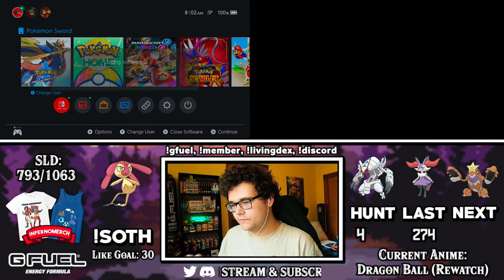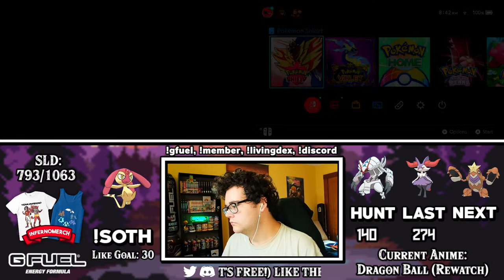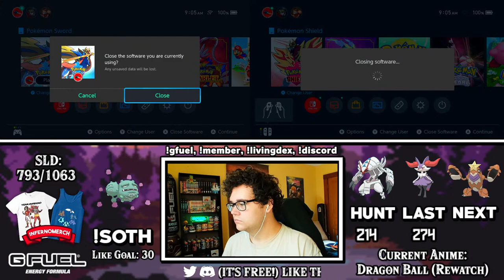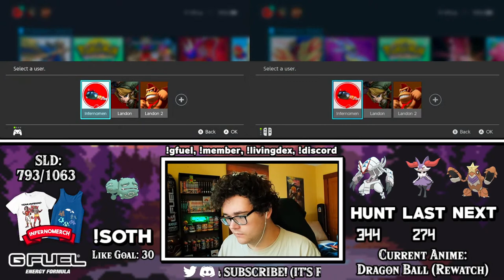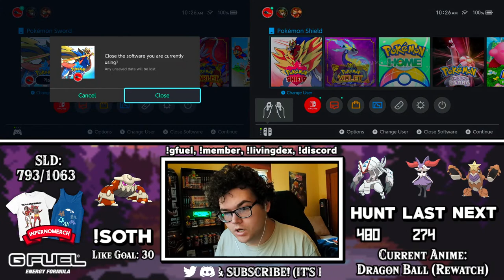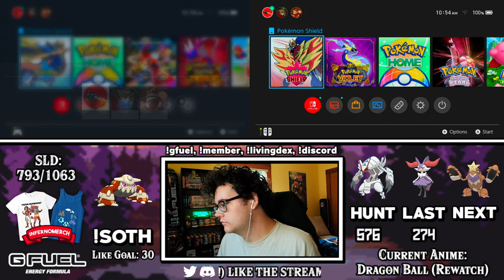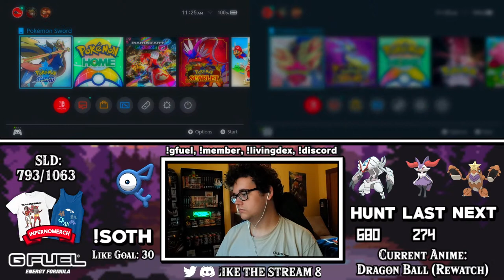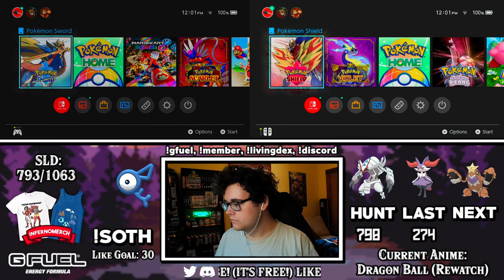🔴LIVE- Shiny Golisopod Double Hunt in Pokémon Sword & Shield!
Hey guys! It's Landon again! We are back in the Galar region to shiny hunt Golisopod! I hope you guys enjoy!

G FUEL is The Official Energy Drink of Esports®! Use Code INFERNOMEN

THANK YOU TO ALL OF MY MEMBERS!

LITTEN:
Lonely Hermit
HayezB
Royal Art
MegaMasterXY
Katie Bys
ItsReallyTimmyB
RivalRoki
Cilan Steele
WillyDog99
Mighty Minun
Anxious Christian
Erei L
Gage
THAT SCP LADY GAMING
Angel yanes
mudkip
Owenplays 798
Definitely Not Allen
Shiny hunter x hunter
RoughToast
SkyDad
Ace Trainer AL
Hedy
Price
Iced Glaceon
James The CatBoy
James Macca
MrShinyGiratina
Aiden
Kirstyn Quinn
Shining Umbreon
HayezB's ABSOLUTE DUMP TRUCK of an Ass
Mr Game and Watch
Phoenix FLight [I quit]
JakeyXY
Zentama
Rafael Castro Gaming
Kips
Guster Tails

Torracat:
Quinton!
Alchemist Viking
Gearwrench90

Dynamaxed Incineroar:
Team Lakeside Leader Golden-Vicious